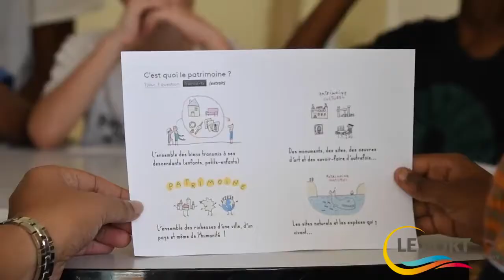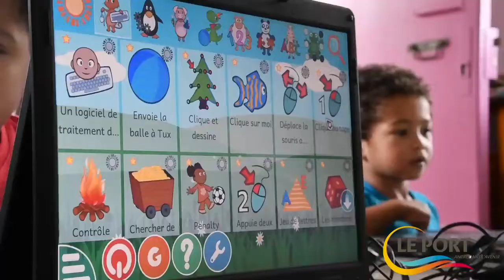Ambiance Mercredis loisirs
Chaque mercredi de 08h à midi, des petits Portois retournent à l’école. Mais ce jour-là évidemment pas de cahiers et de livres, mais tout plein d’activités. Entre l’accueil et le goûter, des activités pédagogiques et ludiques, des activités manuelles, des sorties éducatives ou encore des activités sportives et même nautiques. Chaque enfant y trouve son intérêt. Ce mercredi-là, incursion à la ZUP (écoles Pauline Kergomard /Francis Rivière et à la SATEC (Henri Wallon /Camille Macarty. Les enfants retrouvent les intervenants du Kabardock, des associations Lilomots, Eko Pratic et Agame. Place aux ateliers d’initiation à l’informatique, la construction d’enceintes ou encore la découverte du patrimoine. Dans cette vidéo, un aperçu des activités proposées par la ville du Port aux enfants à partir de 3 ans.